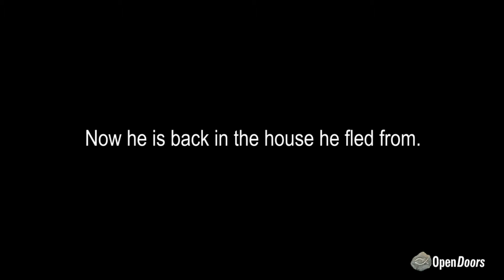Iraq: Noeh finds marbles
Not far from Mosul, in the village of Karamles, 12-year-old Noeh returns to the home his family fled from in 2014. This is what he found there...